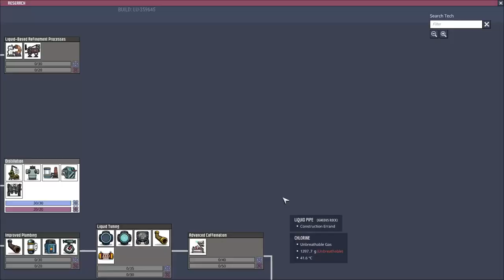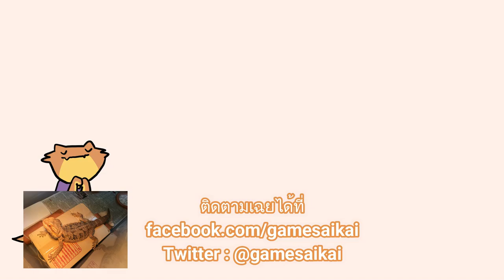เล่น Oxygen Not Included Hard Mode ตอน 7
เป็นผู้เดียวที่ยังยืนหยัด อยู่ได้ในโลกอันโหดร้ายแห่งนี้